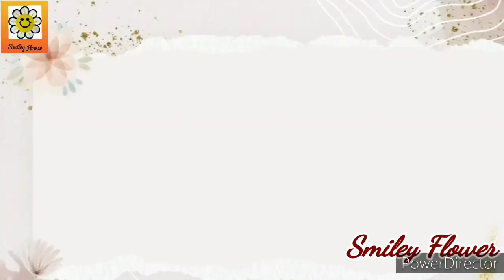Meesho Palazzo Combo Review/Meesho Haul/Review Meesho Palazzo set /Unboxing Of Palazzo From Meesho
Product Palazzo code s:19332312

Kada set:  49497068
bangles set:49500822
bangles set:50206295
Bangle kada set:50208059
Bangles kada set:50208499
bangles set      :50209103
Plain set of 48 velvet:49496631